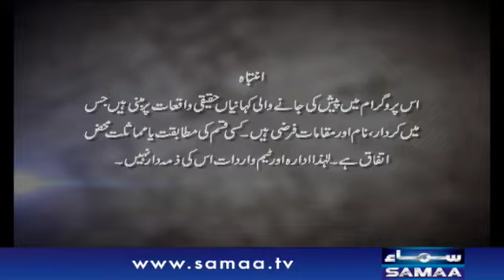Wardaat | SAMAA TV | 9 October 2019